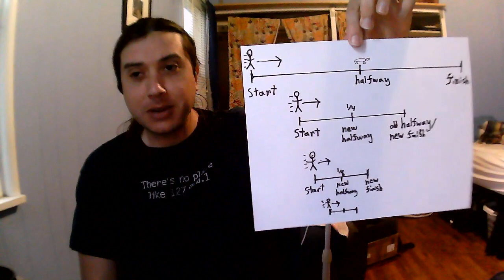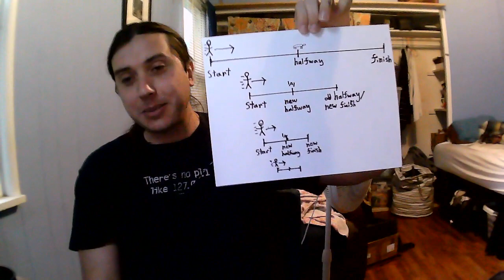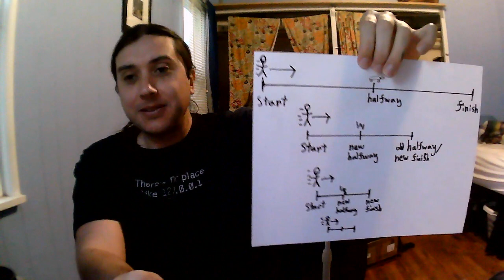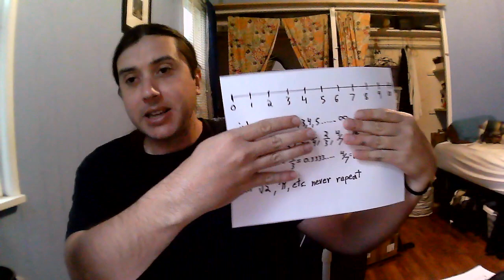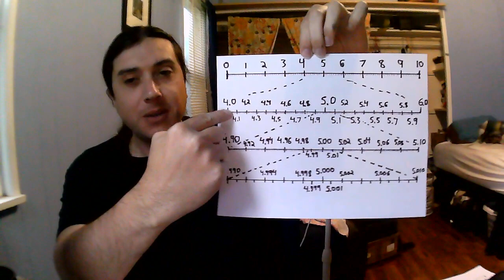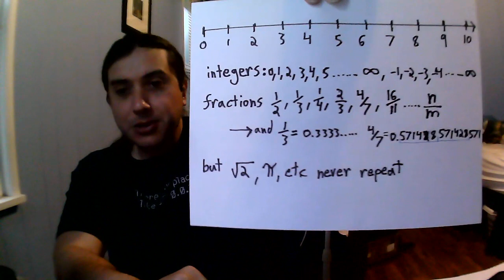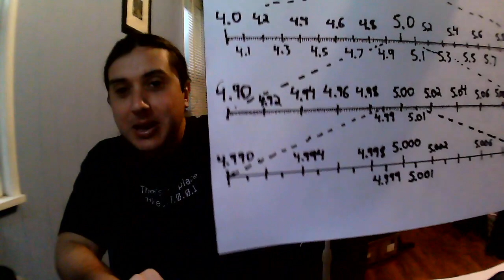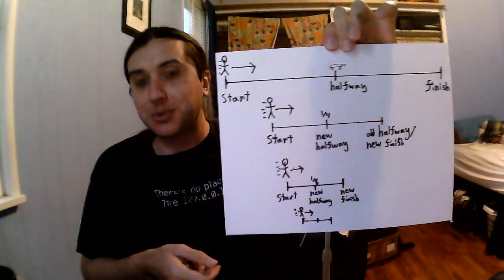Zeno's Paradox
My thoughts on a very old philosophical paradox and how it relates to the underpinnings of physics and calculus. I’ll try explaining the difference between continuous and discreet infinities in more detail later.